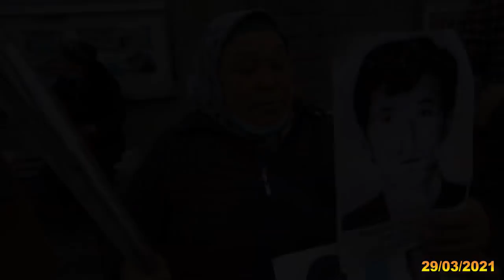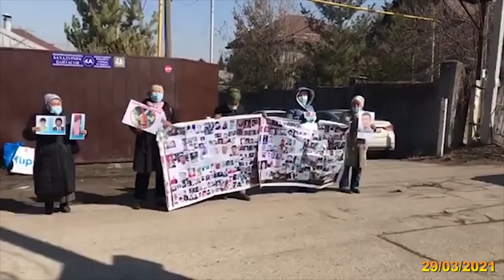ЖАПАШЕВА, ЖАЛА ЖАППА!!!